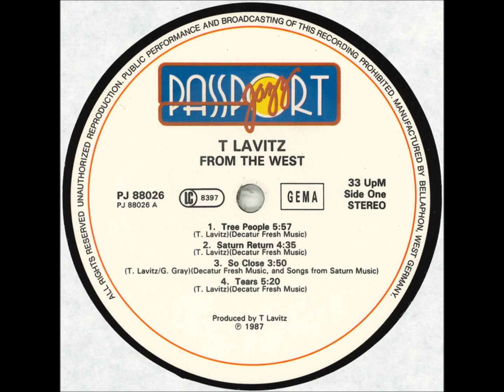T Lavitz:"Tears"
Frum:"From The West"(1987)
Danny Gottlieb:Drums
Bruce Hornsby:Accordion
Dave La Rue:Bass
Mark O'Connor:Violin,Mandolin
Alex Ligertwood:Vocals
Dave Samuels:Vibes
C.Lanzbom:Accoustic Guitar
T Lavitz:Keyboards